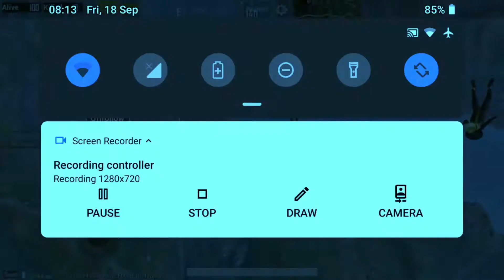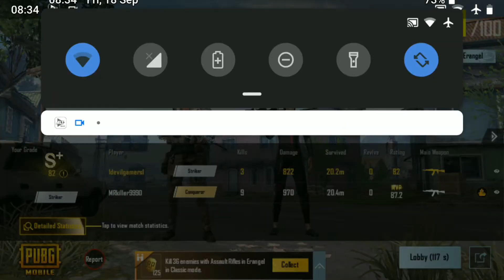PUBG MOBILE MONTAGE GAMEPLAY || M416+AK47 || ERANGEL 2.0